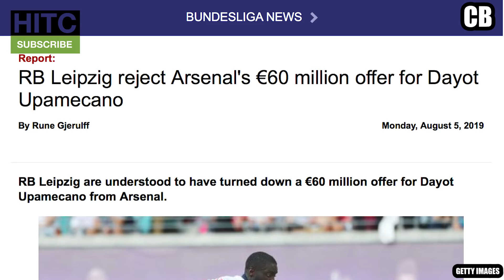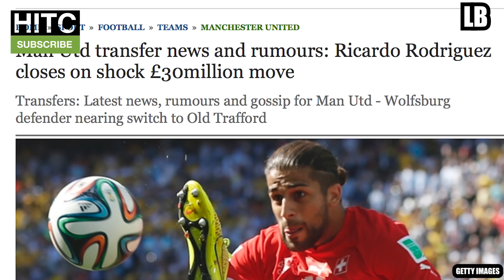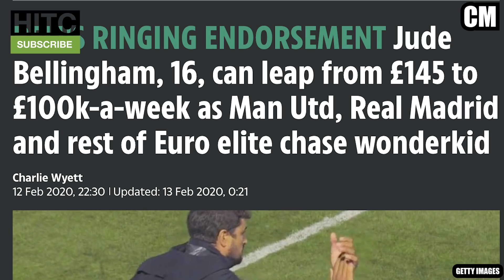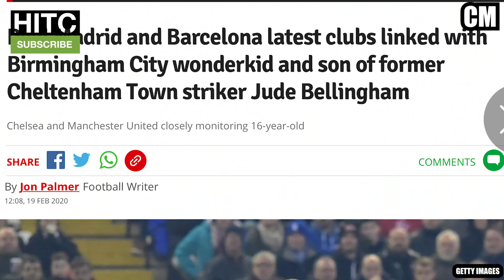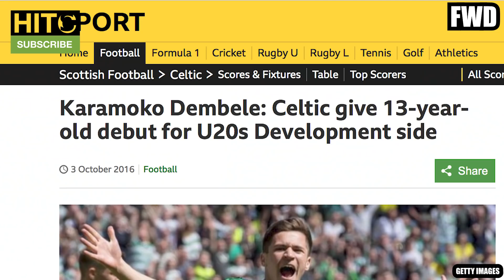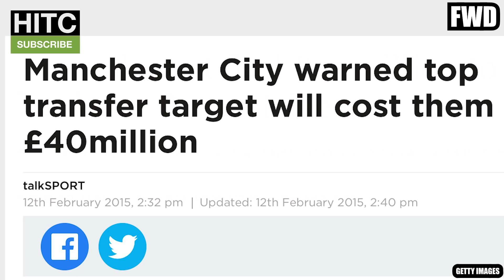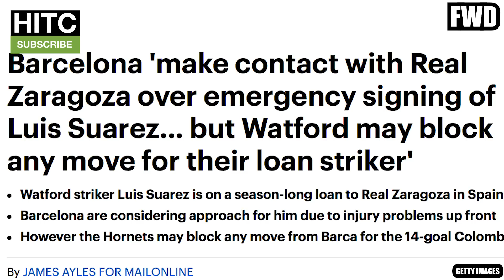OVERRATED World XXIII: One Player Per League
The Irish Guy creates a World 23 man squad, featuring each league's most overrated player.